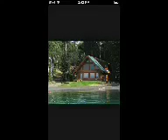Justlena summer camp ep 3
S- wakes up and sneaks to the nearest store And gets food and then sneaks back and makes scrambled eggs and toast
J- walks out were did we get the food
S- I snuck to the store
J- oh cool
S- here ( hands him a plate)
J- thx
S- no problem
J- eats
D- hey peeps
S- hey Chicka ( hands her some food)
D- eats)
C- walks out sleepily) hey guys
All/ hey
S- hands him food
C- wakes up fully) food ( eats like a pig)
S&d& j- laugh
S- so what are we doing today ( eating)
D- shrugs
J- whatever
S- well we only have 2 days left
C- ya
S- sighs)
J- Selena you should come live in la
S- my mom won't let me
J- then don't tell her your living with him
S- like my aunt
J- what
S- my mom hates her sister so ill Just ask my aunt if she can just cover for me
J- ok
S- calls aunt Mary
M- hey sel
S- hey um can you cover for me
M- what happened now
S- well I wanna live with Taylor and mom hates me she won't let me live with him so can I say I'm living with you
M- of course have they hit you again
S- no but Taylor heard them say they missed it
M- oh selly you need to get Out of there
S- I know
M- ok ill call you mom and call you in a bit
S- thank you
M- anytime sweetie
S- hangs Up
D- well
S- she's calling my mom
D- sighs
S- Demi what's wrong
D- I probably will never see you again
S- hugs her)
D- hugs back
S- gets an idea
D- pulls away) what are you thinking about
S- come live with me and Tay
D- will he mind
S- Demi your like his other little sister
D- smiles ill go call my mom
S-k
D- leaves
C- can I tell y'all something
J&s- what
C- I like Demi
S- awe well Demi likes you
C- really
S- nods And gets a call
M- hey sel your mom and I got in a fight and she said no and then I told her that I will get custody and then she agreed
S- smiles thank you so much
M- as long as your out of that house I would do anything for you but she is also sending your stuff because umm she said
S- that she doesn't wanna See Me again
M- I'm sorry sweetie
S- it's ok so am I just going to tags or yours
M- Taylor's
S- thank you so much
M-no problem  love you
S- love you too
They hang up
D- she said yes
S- my mom said she never Wants to see me Again
D- selly
S. it's ok I've tried so hard to be nice to my parents and they never even wanted me. ( tears up) I'm a mistake
D- Selena don't say that
S- teArs fall) everyone hates me
D- selly I don't
S- hugs her) thx demz
D- no problem Chicka
S- smiles
They walk out
J- so what should we do today
S- nothing ( lays on the couch)
C- what's up with you
S- my mom never wants to see me again
J- awe sel
S- sits up I I don't understand
D- me neither I thought we dropped this topic
S- ya sorry
C- we could just watch movies all day
S- yes please
So they watched Movies after movies now it's 11 pm
S- yawns
D- bed time
C- yes
J- yup
They get ready for bed and are just laying in bed talking
D- did you tell Taylor yet
S- no I guess it will be a surprise
D- will he care
S- what do you think he's wanted me out of that house since he left
D- true
J- so are you going straight there
S- ya are you demz
D- no my mom wants me to come and say bye
S- oh ok
It starts raining and thundering
Girls - scream
Boys- laugh
S- not funny I hate thunder ( goes under the covers
J- laughs and lays by her
S- smiles and hugs him
J- hugs back
Thunder hits
D- screams
C- goes and lays with Demi
D- hugs him
C- hugs back
They all fall asleep
S- wakes up happy) yes tomorrow ill see Taylor
J- wakes up
S- morning
J- morning
S- I like how this is a summer camp with activities and all we've done is canoeing
J- ya
S- so what are we doing today
J- umm we can go play volleyball
S- ok
D- where are we going
S- play volleyball
C- cool
They get ready and head to the volleyball court thing and start playing volleyball